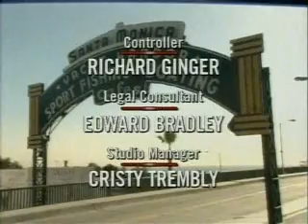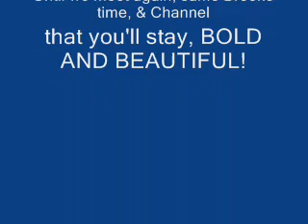BnB12.12.08_vid3 from3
Ridge has to decide what to do with the news he gets about Rick
Brooke tries to get Ridge to bond
Stephanie wants justice for Rick's part in Pheebs' death
Taylor is devastated